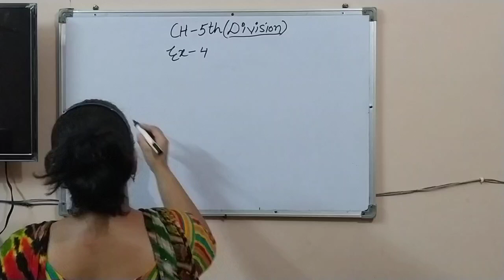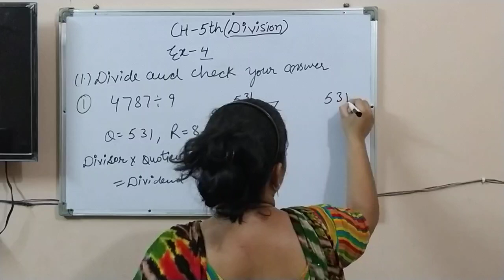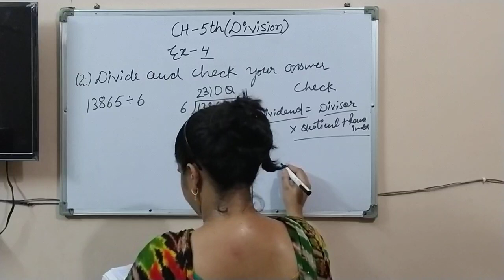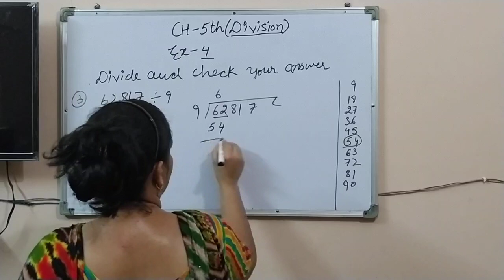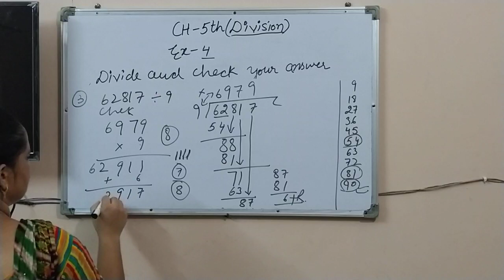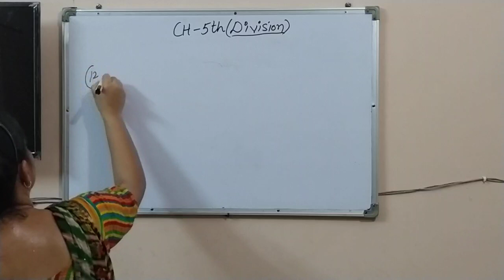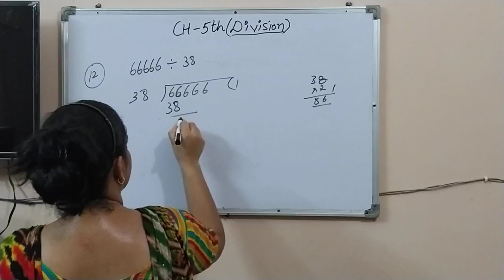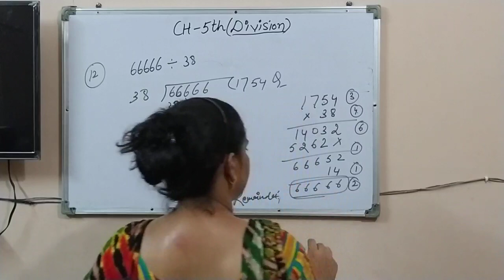Chapter no 5th Division (Exercise 4)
In this video we will discuss about division chapter no 5th and exercise no 4